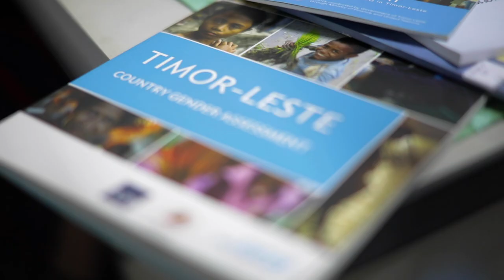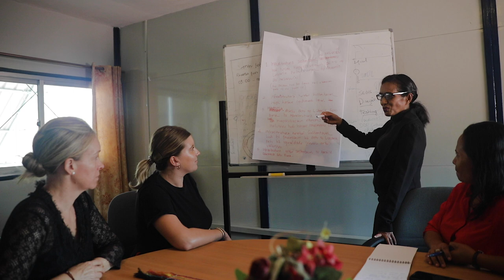Working towards gender equality in Timor-Leste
Discover what life in Dili, Timor-Leste’s vibrant capital, was like for Australian volunteer legal mentor Maddie Spain. In this short video, Maddie talks about life in Dili, what motivated her to become an Australian volunteer, and how she’s been able to contribute to the important work of the Secretary of State for Equality and Inclusion (SEII), an organisation striving for gender equality.